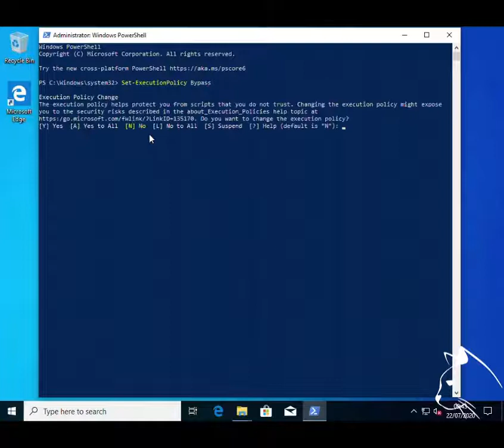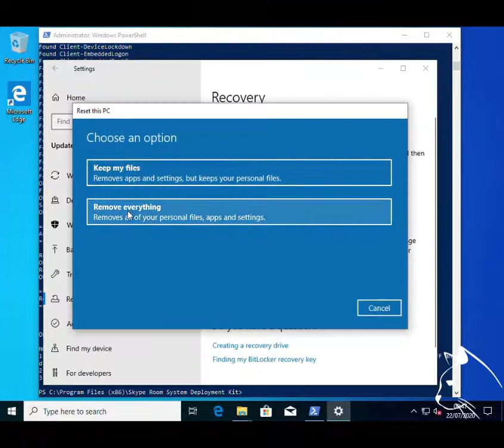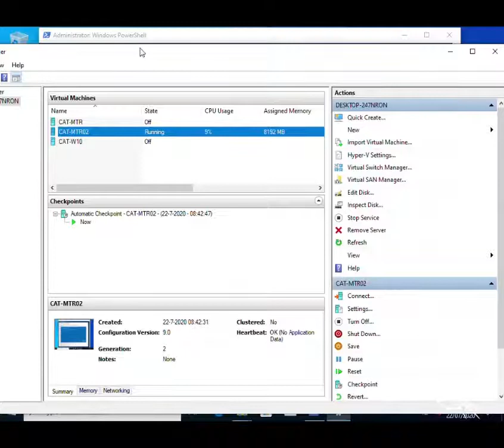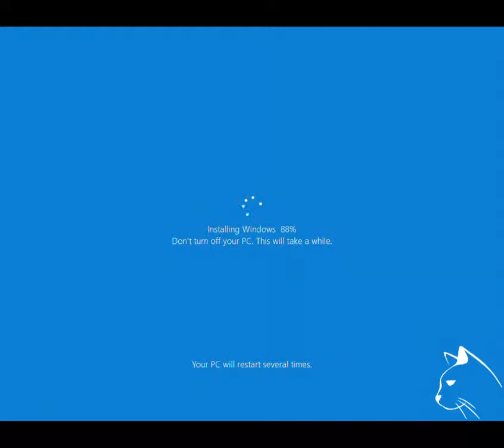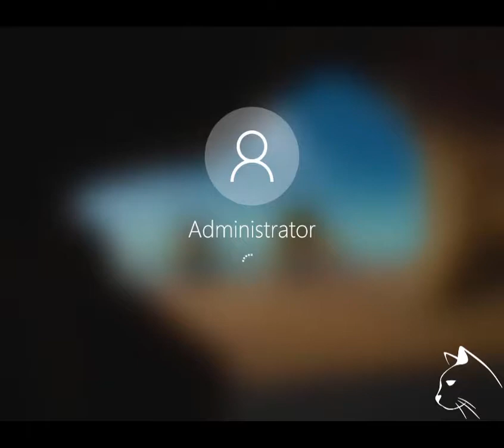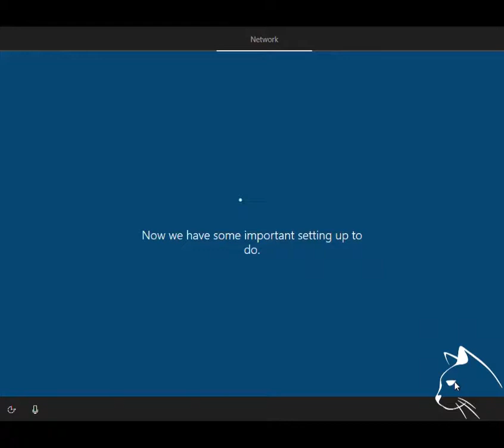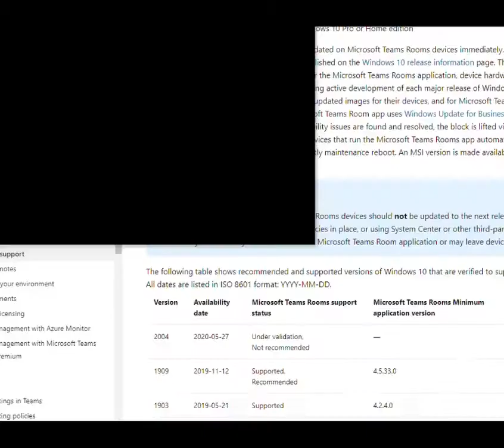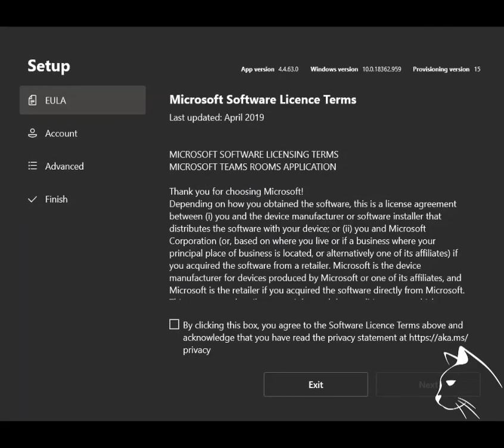Deploying MTR Device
Please place your comments on the blog post page.